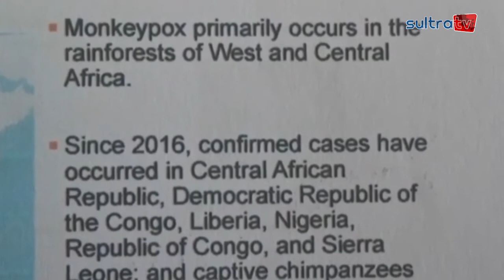WALI KOTA IMBAU WARGA TAK PANIK, LAPOR BILA TEMUAN GEJALA